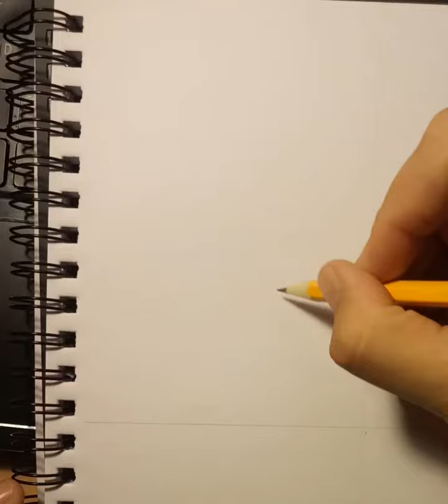Mr Burns Timelapse Drawing